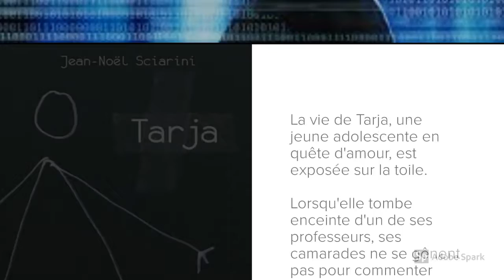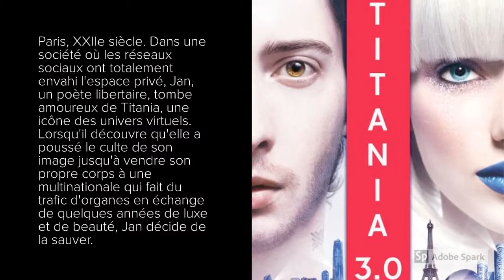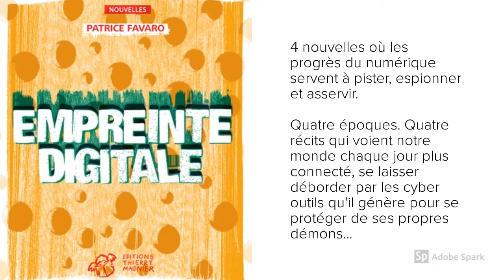Mes datas et moi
Des héros de romans en proie aux traces qu'ils ont laissées sur le webDes héros de romans en proie aux traces qu'ils ont laissées sur le web